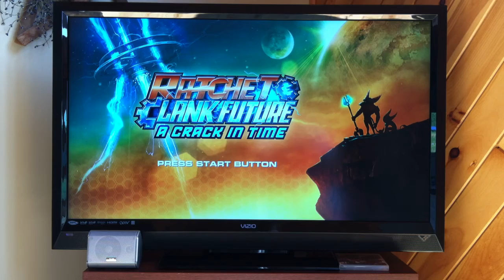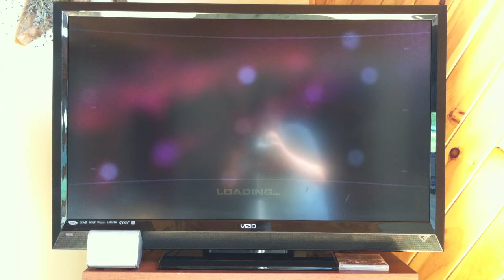Ratchet And Clank Future: ACIT Platinum Trophy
Short clip of when I earned the Platinum Trophy for Ratchet & Clank Future on PS3.

This is a fun game with whimsical characters; if you have kids, they would enjoy playing/watching this one!